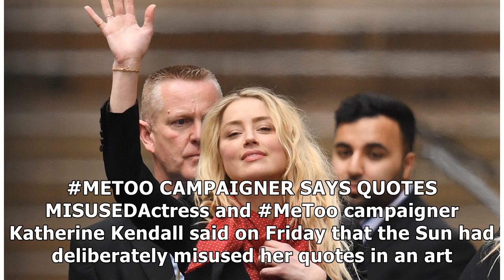Actress Heard to be quizzed over her Depp ‘wife beater’ claims